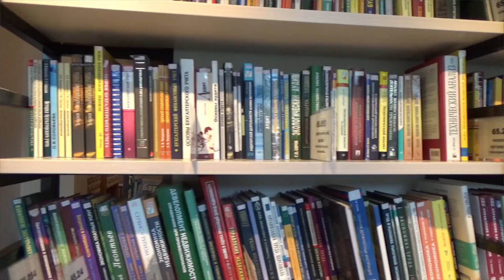David Basinger on Miracles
Author David Basinger speaks of the meaning of miracles in the Elements series Philosophy of Religion.